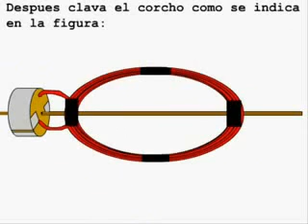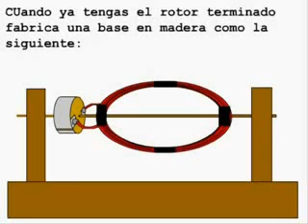como crear un electro motor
aqui les dejo el video de una  tarea de fisica(ciensias2 enfasis en fisica)